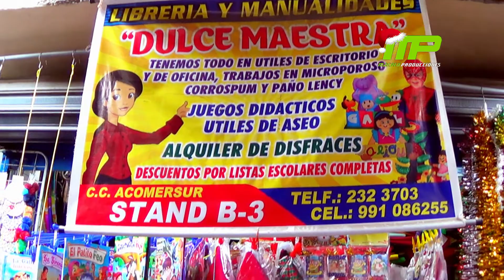incomprension Los Rebeldes de Huaura - Luis Alberto El canario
Los Rebeldes de Huaura
Luis ALberto el Canario
Produccion 2016
CHicho ALban Jhoan Soria